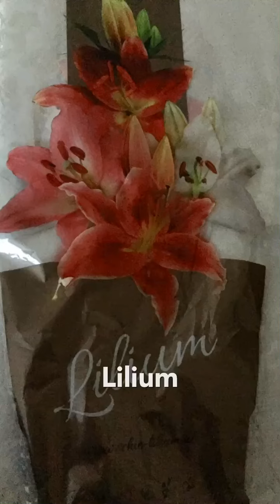Lilyum (Zambak) Çiçek Açıyor 🥰